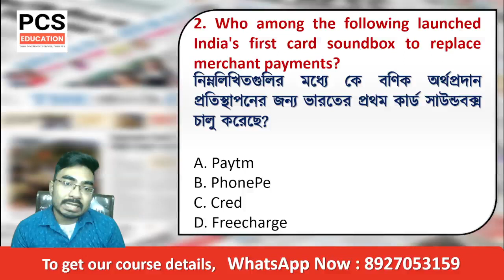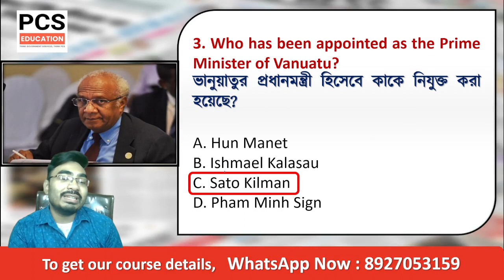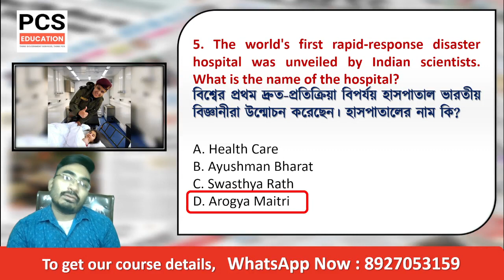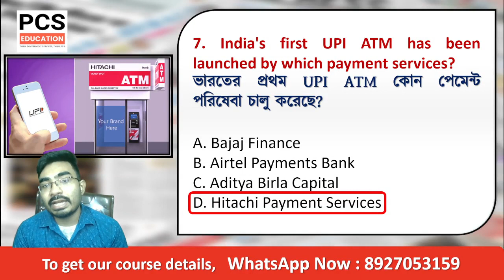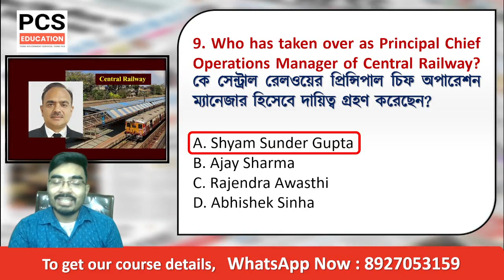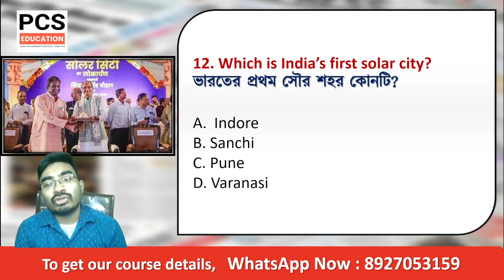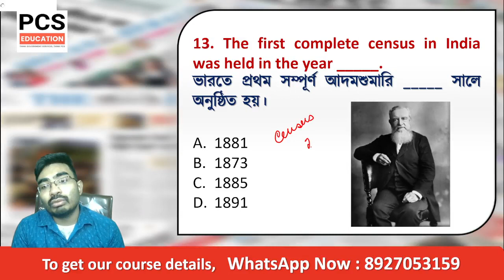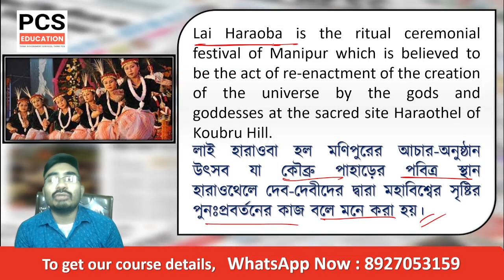Today's CA - 09 September 2023 | Daily Current Affairs 9.00AM | কারেন্ট অ্যাফেয়ার্স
In this Video, we have covered daily current affairs from the relevant sources like The Hindu, The Indian express and so on, which are important for WBCS and other Competitive Exam Preparation. Today we are covering 15 important news in MCQ format.
Here we provide daily Current Affairs Pdf in Bengali and English in our Telegram Channel "PCS Education"

Daily Current Affairs and GK in Bengali | Current Affairs 2023 | কারেন্ট অ্যাফেয়ার্স ২০২৩ | General Awareness in Bengali | Today current affairs bangla | current affairs today | wbcs 2023 | wbp 2023 | current affairs 2023 in bengali | current affairs by PCS Education